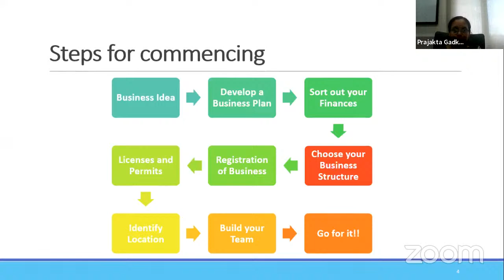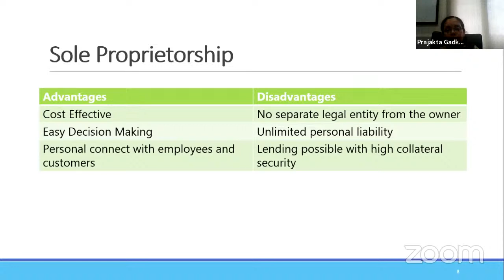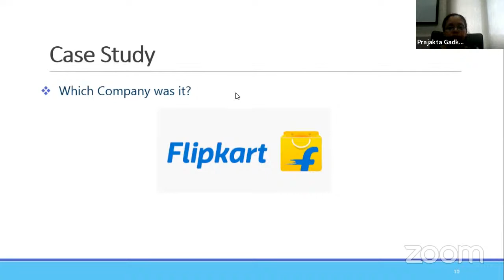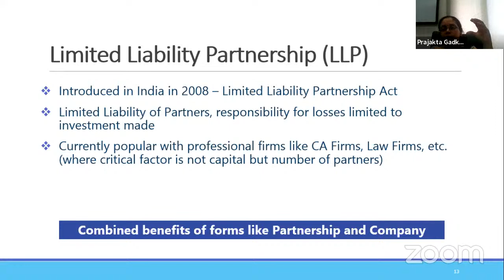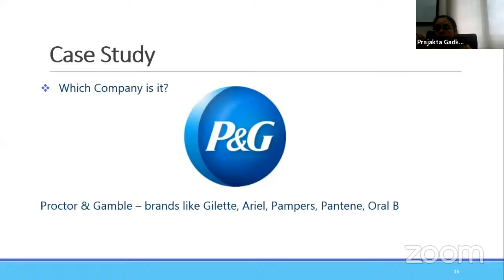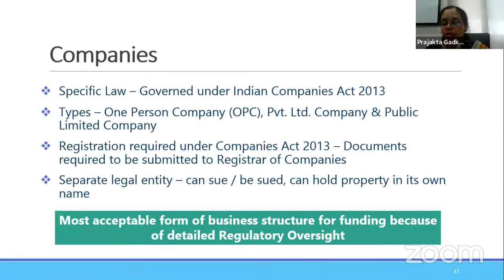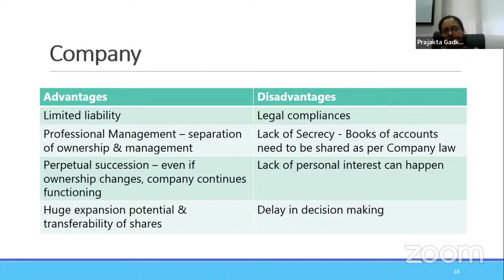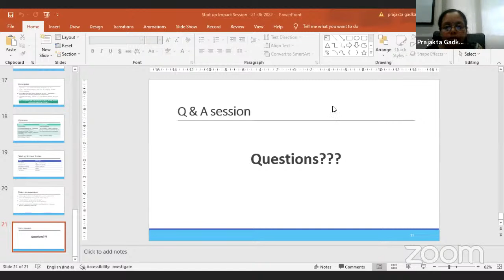Ministry of Education, GOI, Sponsored, Impact Lecture Series Session 1